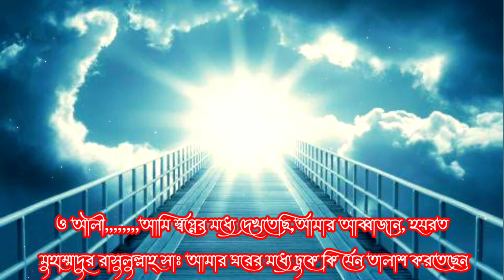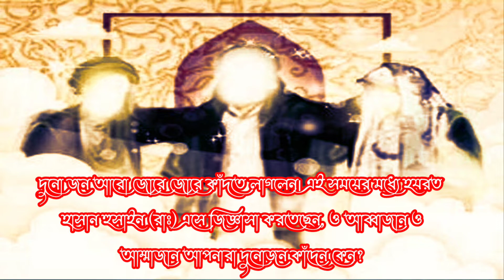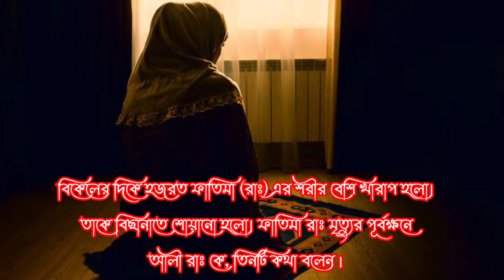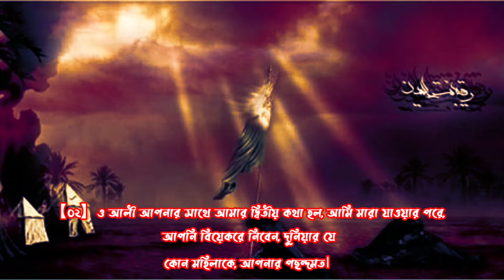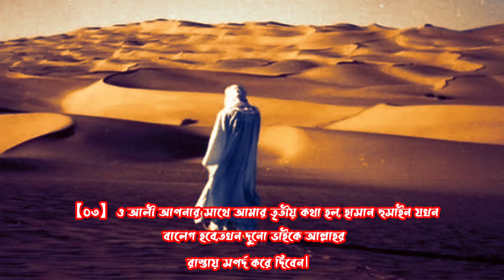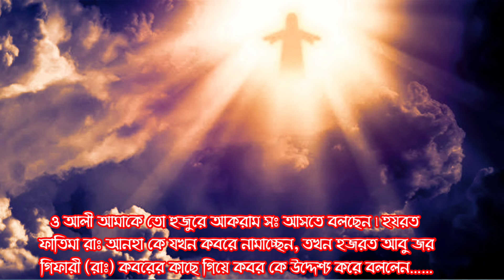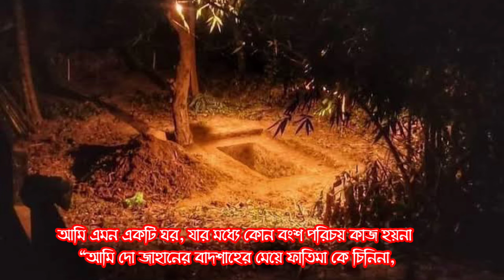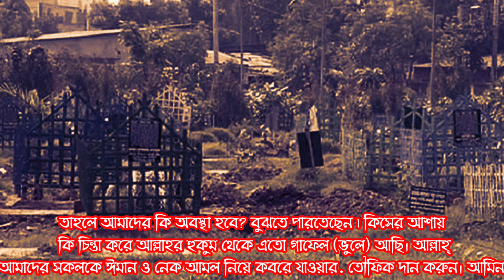কি ঘটেছিলো ফাতেমা রাঃ এর ইন্তেকালের দিন? সকল মুসলমানের জানা উচিৎ। Islamic video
আসসালামু আলাইকুম ওয়া রহমতুল্লাহ।
কি ঘটেছিলো ফাতেমা রাঃ এর ইন্তেকালের দিন? ইসলামের সেই করুন কাহিনি। সেদিন কবর কি বলে ছিলো।কি ঘটেছিলো হাসান এবং হোসাইনের সাথে। এ সব কিছু জানতে হলে ভিডিও টি পুরাপুরি দেখবেন ইনশাআল্লাহ।